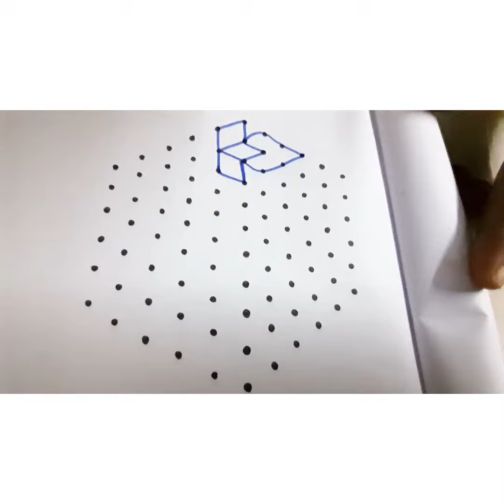#11*6 dots rangoli/ simple and beautiful beginners rangoli/ Aadi matham kolam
11*6 dots easy rangoli
beginners rangoli